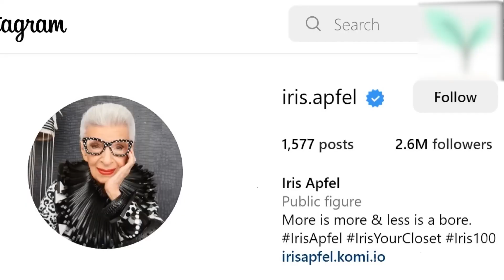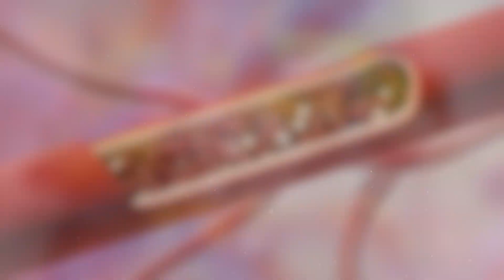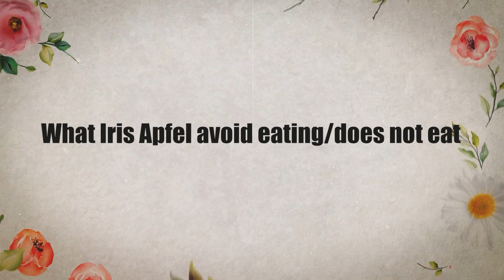Iris Apfel Reveals Secrets to Living Longer, Being Healthy, and Looking Beautiful. Anti-aging Foods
Iris Apfel (101 years old) Reveals Secrets to Living Longer, Being Healthy, and Looking Beautiful. Anti-aging Foods
Get ready to meet the fabulous and iconic Iris Apfel! At 101 years old, Iris is still slaying the game with a massive following of 2.6 million on Instagram, and an endless list of high fashion collaborations. And guess what? She's not slowing down in 2023! She's just launched a new rug collection that's as bold and unapologetic as she is!
She’s such an inspiration to all of us, and I’m sure you’re wondering how she keeps herself healthy and energetic at this age. We’re going to take a deep dive into Iris’s diet and find out what foods she eats to fuel her energy and quick wits at nearly 102 years of age! And we will also share what she does not eat!